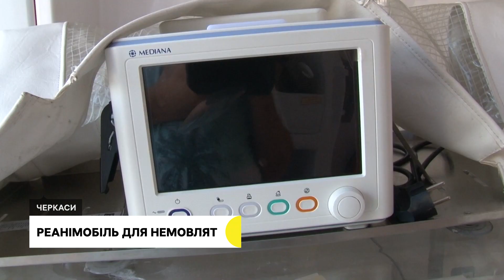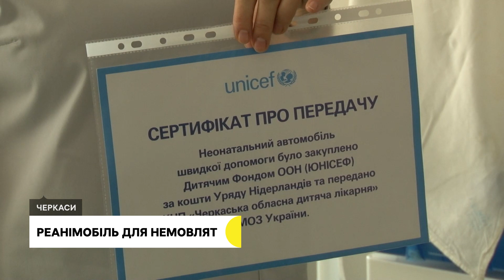Новий автомобіль швидкої допомоги для новонароджених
Черкаська обласна дитяча лікарня отримає новий реанімобіль для немовлят. Одну із 20-ти сучасних швидких сюди передадуть завдяки ініціативі ЮНІСЕФ та Мінохорони здоров'я – розповіла заступниця керівника обласного управління охорони здоров’я Тетяна Бондар.
Авторка - Анастасія Кашоїд,
Оператори - Олександр Кулик, Тамаз Горозія